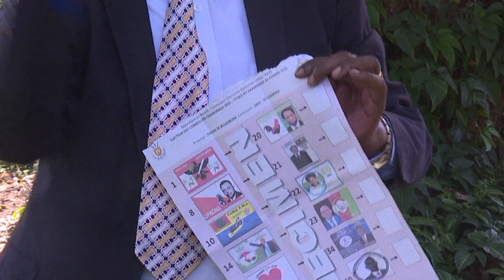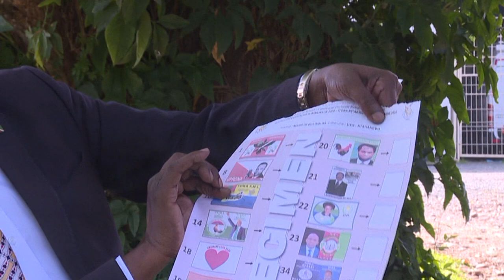Elections 2020: Déclaration de la CENI